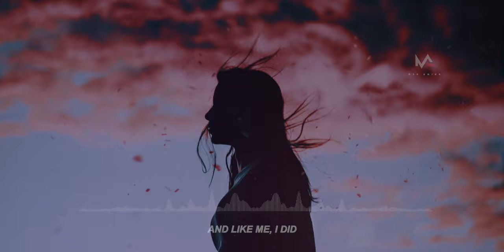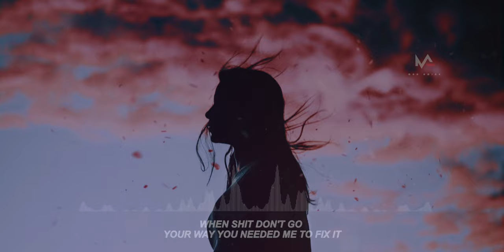Tate McRae - you broke me first "Conor Maynard" (8D + Lyrics) | Qualityᴴᴰ 4k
Titre: you broke me first
Artiste: Conor Maynard

8D Music by: Med Amine